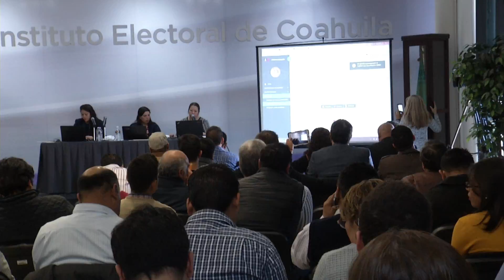Fue la falta de documentación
De los 41 aspirantes a participar como candidatos independientes en Coahuila, sólo 36 reunieron los requisitos expedidos en la convocatoria del Instituto Estatal Electoral.

 Gabriela de León explicó que 5 independientes quedaron fuera de la contienda por los siguientes motivos: